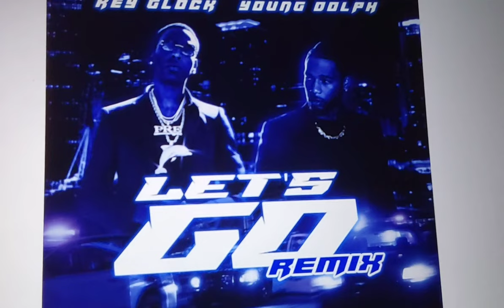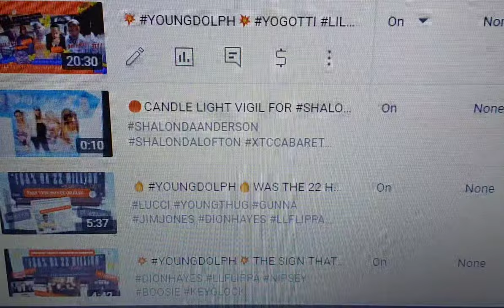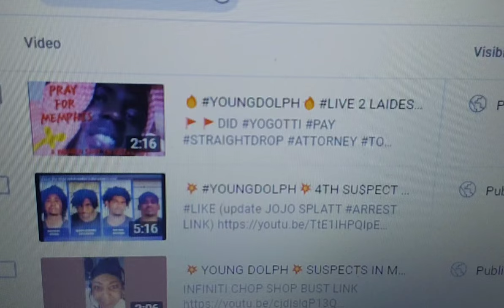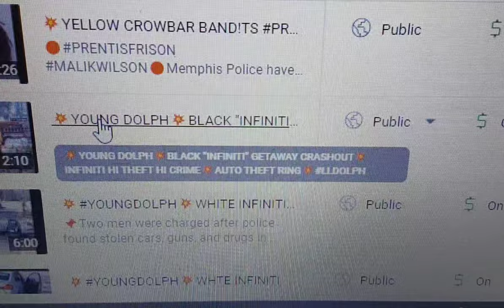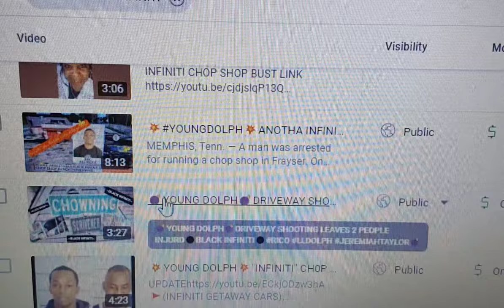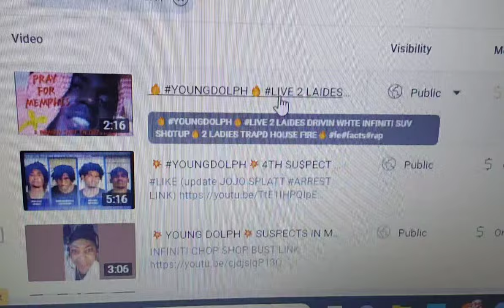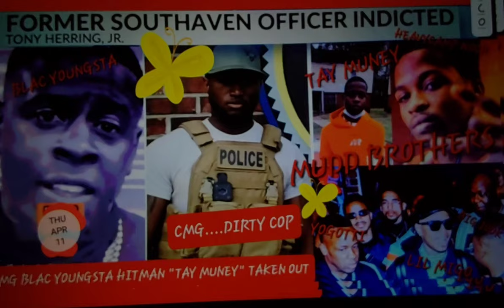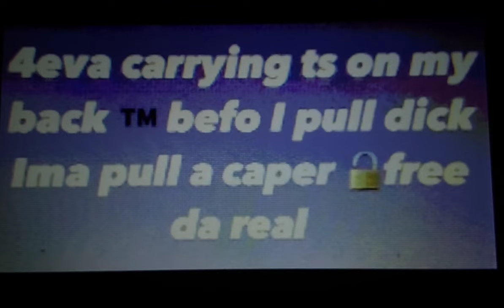🔥🍵YOUNGDOLPH🍵🔥CMG CROOKED C0PS ORGANIZE CRIME CAR THEFT GANG🔥LT SMITH HERRING🔥MARCUS🔥pre